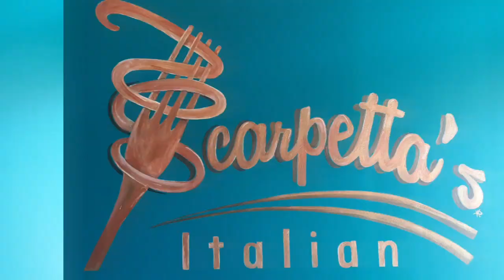Scarpettas downtown Fremont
Mel from Scarpettas